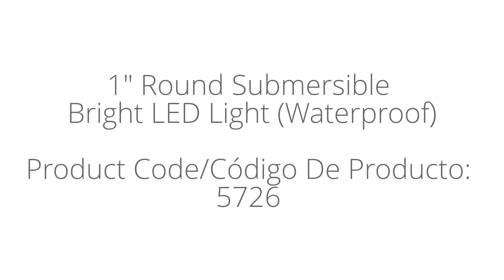1" Round Submersible Bright LED Light (Waterproof) from LACrafts.com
1" Round Submersible Bright LED Light (Waterproof)

We have been getting a lot of requests for this item and we've brought them in for you! This is a bright submersible waterproof LED light that is beautifully designed. Great for placing in vases to light up the arrangement or for any type of water decorations. The powerful bright LED light makes the piece your are decorating shine beautifully. This item is battery operated and is reusable. Batteries are included. Note: These lights will NOT fit in our Eiffel Tower vases. Item does not come with vases shown above, only the lights.

Our Price:  $18.00 for 1 Dozen (12 Pieces)
Quantity: 1 Dozen
Length: 1.25"
Width: 1.25"
Height: 1"
Materials: Plastic, Rubber, LED Bulb
Product Code: 5726